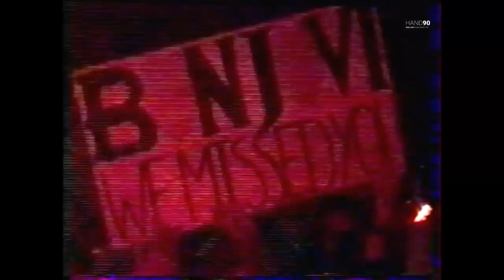Bon Jovi - These Days (Multicam! / Paris 1996)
Great energetic performance from the band, delivered at their only indoor concert of the 1996 European tour in Paris.
Since it's pretty much the only Bon Jovi concert of their first two decades with multiple camera sources, I decided to make a mutlicam out of it.
All the videos and the audio used for this were remastered separately before mixing it together.